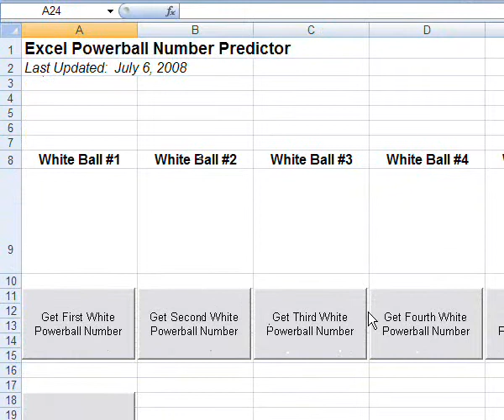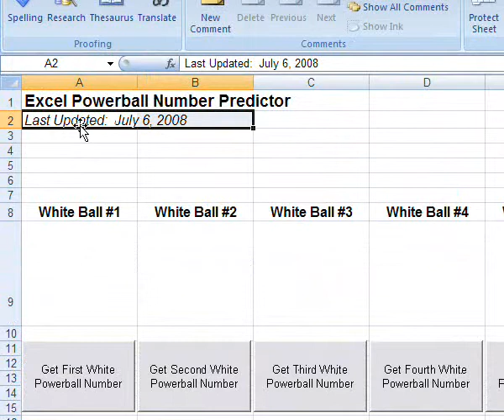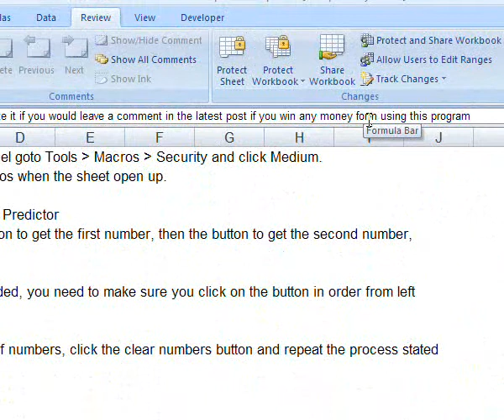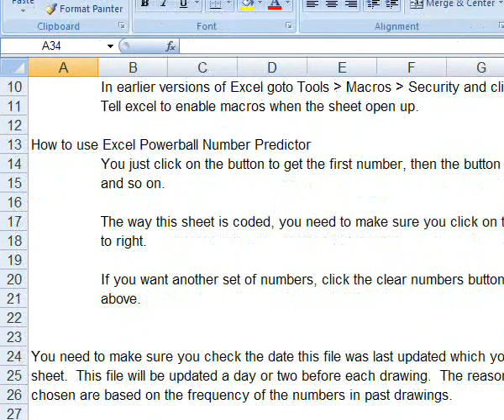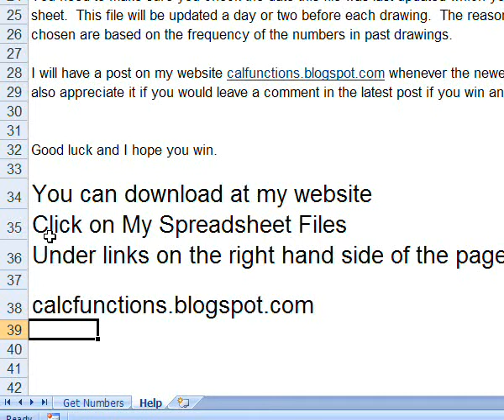Powerball Number Predictor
Want to increase your odds at winning the powerball?  Take a look at this video to see how.  You can download the file at my